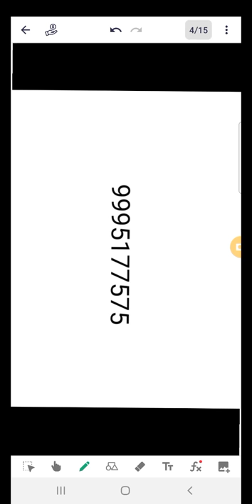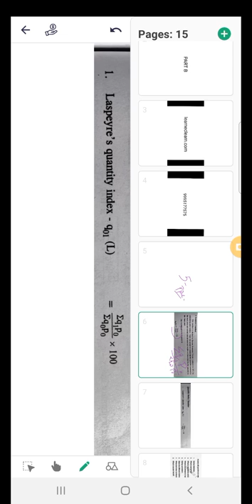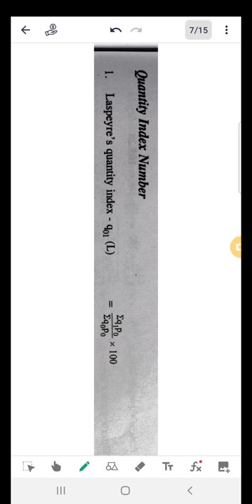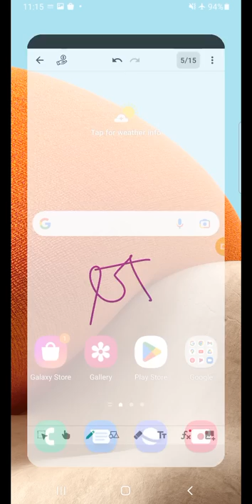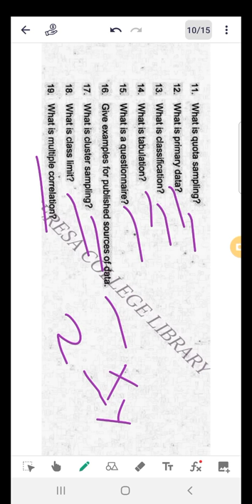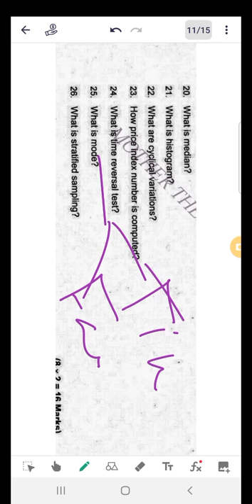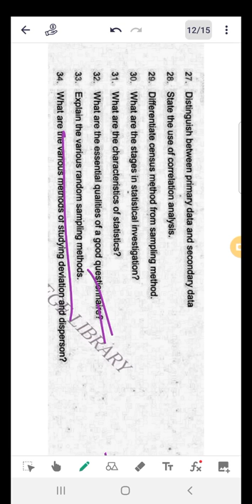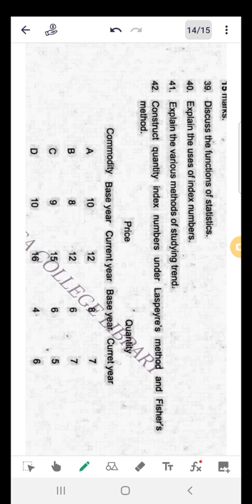BUSINESS STATISTICS- Exam Oriented Revision Class- Part B. 9995177575